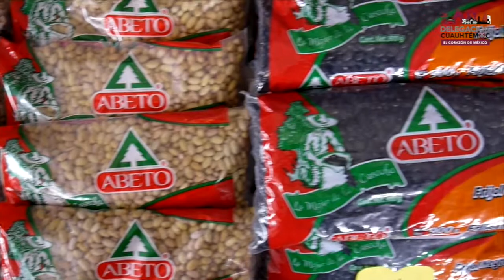Te traemos sabores de Zacatecas para que te lleves experiencias